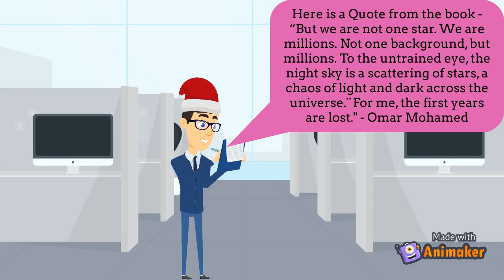When Stars are Scattered-Book Trailer- Omar Mohamed